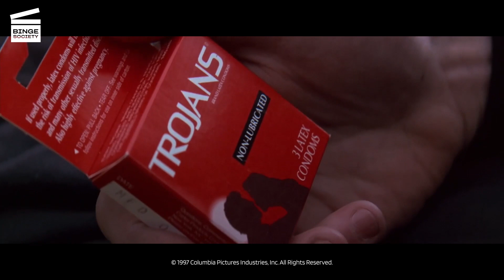Ennemis rapprochés : Il vole des préservatifs CLIP HD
Que se passe-t-il dans cet extrait de Ennemis rapprochés ?
Le sergent de la police de New York Tom O'Meara (Harrison Ford d'Indiana Jones et Adaline) et son équipe poursuivent un jeune garçon dans les rues. Ils finissent par l'attraper et lui demandent pourquoi il s'est échappé. Lorsque Tom demande à ses hommes ce qu'il a fait, l'un d'eux répond qu'il a volé des préservatifs. Tom, compatissant, relâche le garçon, car ce dernier promet de ne plus jamais recommencer.

De quoi parle le film Ennemis rapprochés ?
Pour rendre service à un ami, le policier Tom O'Meara (Harrison Ford d'Indiana Jones et Adaline) laisse un Irlandais de passage, Rory Devaney (Brad Pitt de Mr. and Mrs. Smith et Troie), séjourner avec lui et sa famille à New York. La visite de Rory est d'abord tranquille, mais lorsque Tom et sa femme, Sheila (Margaret Colin), rentrent un jour chez eux, ils sont accostés par des intrus. Tom se rend vite compte que Rory fait partie de l'Armée républicaine irlandaise. Lorsqu'il devient évident que le voyage de Rory aux Etats-Unis fait partie d'un effort pour transporter des armes illégales à Dublin, Tom est obligé de l'arrêter.